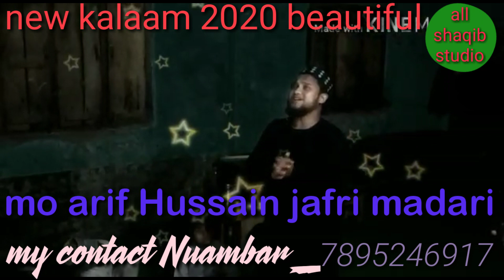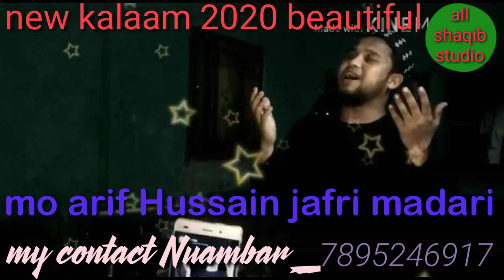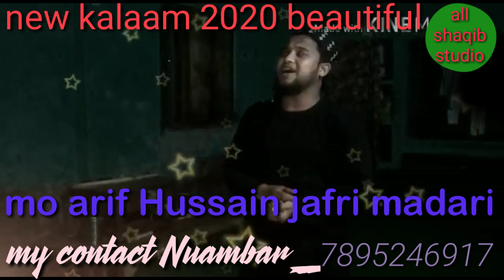Kashtiye zindgi hai bhanwar me Mohammad Arif Hussain Jafri Madari new kalam best Kalam beautiful2020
*Kashtiye zindgi hai bhanwar me*

 Mohammad Arif Hussain Jafri Madari new

kalam best Kalam beautiful2020

Please
Jarur
Karen
Admin Shaqib sajri Madari

Mohammad Arif Hussain Jafri Madari